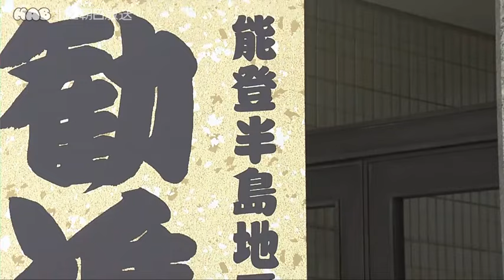能登半島地震の復興支援「勧進大相撲」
能登半島地震の復興支援を目的とした「勧進大相撲」が
１６日両国国技館で行われました。
「勧進相撲」は神社仏閣の建築や修理などの寄付を募るもので、
１６日は能登半島地震の義援金を集めるため６２年ぶりに開催されました。
石川県出身の遠藤関や大の里関などの力士たちも取り組みに出場し、
気持ちの入った一番を披露しました。
今回の入場料などは全額義援金として能登半島地震の被災地に寄付されます。